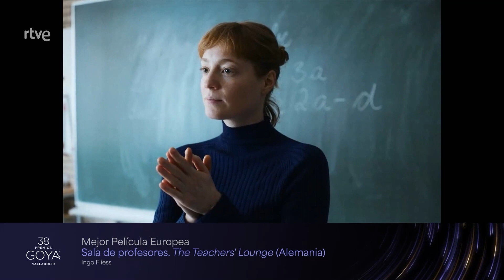Anatomía de una caída gana el Goya a la Mejor Película Europea 2024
Los actores Greta Fernández y Enzo Vongrincic entregan el Goya a la Mejor Película Europea al distribuidor cinematográfico, Enrique Costa, que recogió el reconocimiento en nombre de la directora de la película, Justine Triet.

La gala de los 38 Premios Goya se celebró el 10 de febrero en la Feria de Valladolid.